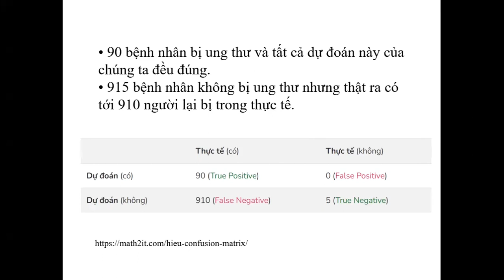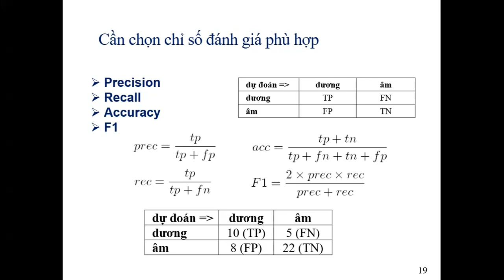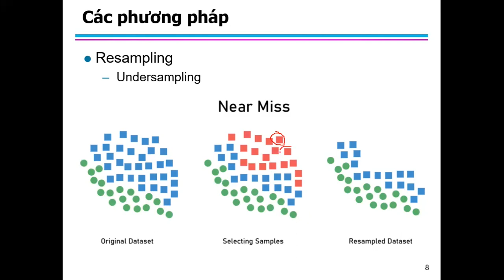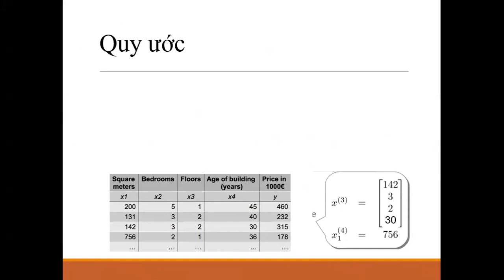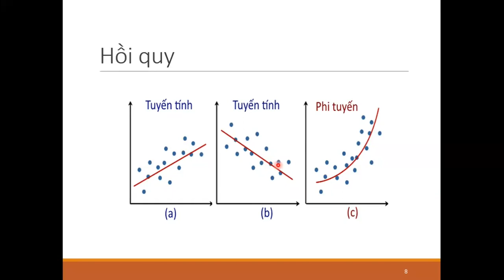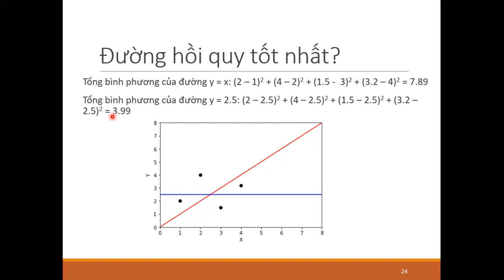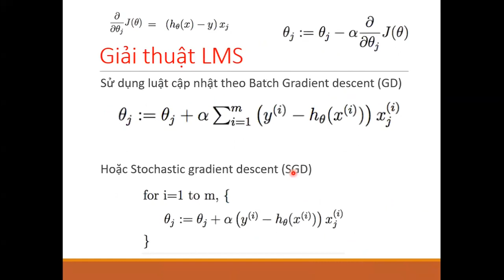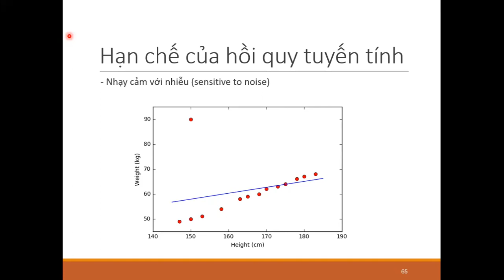Hồi quy tuyến tính | Khai khoáng dữ liệu | Tập 4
00:00 Bài tập
5:48 cách tính chỉ độ chính xác (số prec, rec, acc, F1)